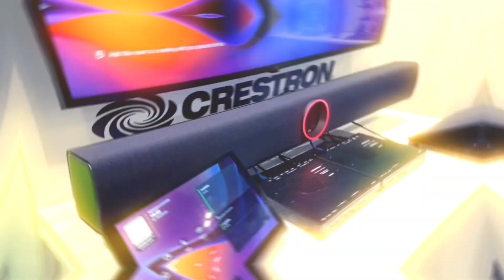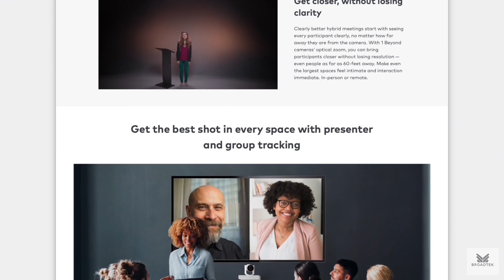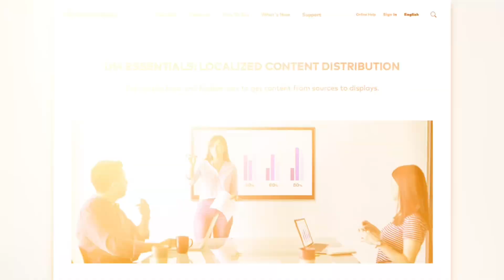Crestron Breaks Down Teams Room Walls!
In this exciting video, we explore how Crestron is revolutionizing the way we connect and collaborate in Microsoft Teams Rooms! Discover the latest innovations and technologies that are breaking down traditional barriers, enhancing communication, and creating seamless collaboration experiences. Join us as we showcase real-life applications, expert insights, and tips for transforming your meeting spaces into dynamic environments.

🎙AVoIPoE regulars will know that we’re all about smashing up silos and closed ecosystems, so we’re delighted that Crestron has made the bold move to make its legendary AV control capabilities accessible to other Microsoft Teams Rooms Vendors. As Director of Technical Marketing and prolific content creator, Neil Fluester put it so succinctly when we caught up at the United Communication Expo (UCX) in London, “Noone wants a controller for Teams and then a controller for the rest of the room.” Very true!

🎙Neil also touched on Crestron’s multi-camera system, which is now Teams and Zoom certified (and PoE powered!), plus other invaluable pieces of meeting room kit like the wireless Crestron Flex Pods for ensuring that the whole room can hear what’s going on, plus the DM Essentials content distribution line which could sound the death knell for the fumbling around with chargers and HDMI cables that marks the typical prelude to a boardroom presentation.

🗣 What else should be integrated into the control of Microsoft Teams Rooms?

Welcome to AVoIPoE Design Thinking – a YouTube channel dedicated to audio visual products and systems combining AV over IP (AVoIP) and Power over Ethernet (PoE). ⚡

What is AVoIPoE Design Thinking?

Audio Visual over Ethernet + Power over Ethernet = AVoIPoE.

🎙 AVoIPoE is an agile new approach to networked AV system integration being adopted in broadcast, live performance, corporate AV, conferencing, houses of worship, esports, immersive installations and beyond. AVoIPoE describes the confluence of Audio and Video over Internet Protocol technology with Power over Ethernet. In an AVoIPoE system, standard Ethernet cables carry audio, video, control, data, and power. AVoIPoE enables the creation of networked AV / IT systems that can be powered, controlled, monitored, and managed over a network. AVoIPoE solutions are quicker and more cost effective to install and the lower power consumption of modern PoE devices contributes reduces electricity costs / carbon footprint.

🎙 Looking for clever new AV products for your projects? This YouTube channel brings you accessible demos and reviews of hardware like pro AV network switches, nuc PCs, digital signage and displays, PTZ cameras, splitters, convertors, I/O boxes and anything else that catches our eye.

🎙 This channel also bring you chats and future insights from AV industry heavyweights, including interviews from top AV trade shows like Integrated Systems Europe (ISE), ProLight + Sound and KitPlus.

🎙 AVoIPoE Design Thinking was created by Broadtek. We are a technology business consultancy operating at the junction between Manufacturers, Systems Integrators, and End Users.  We bring imagination and expertise to the newest technologies and platforms. Embracing new business models, employing breakthrough tools, and providing powerful insights that help our clients to push boundaries and reach new markets.